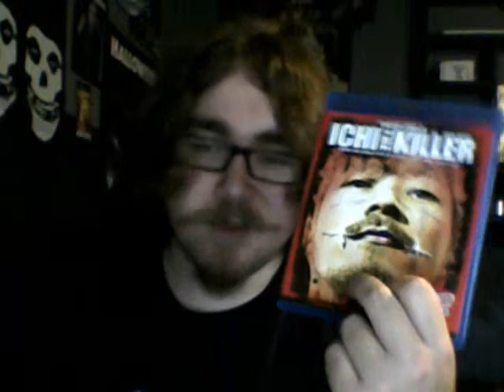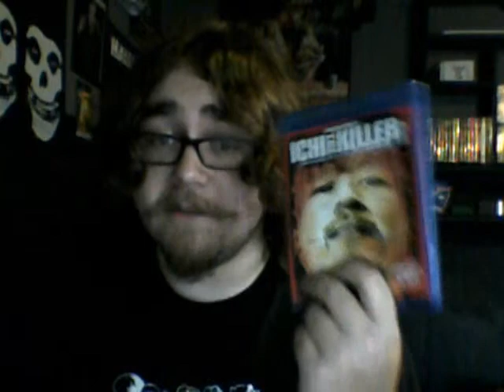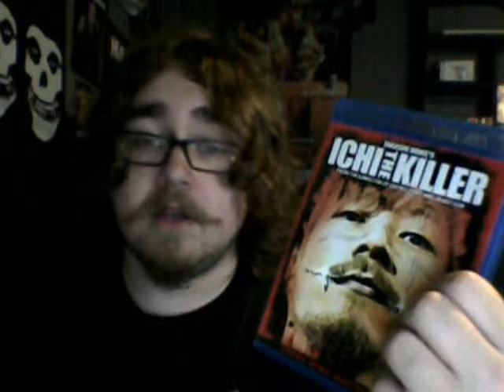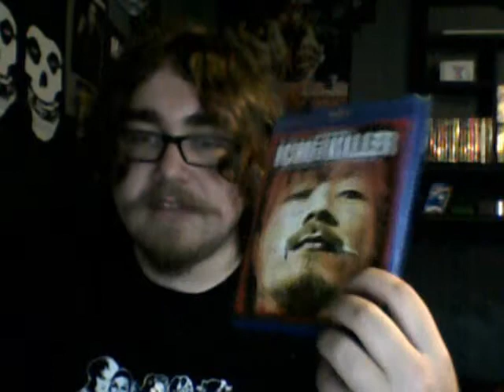ichi the killer blu ray review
i give my thoughts on the blu ray of Ichi the killer